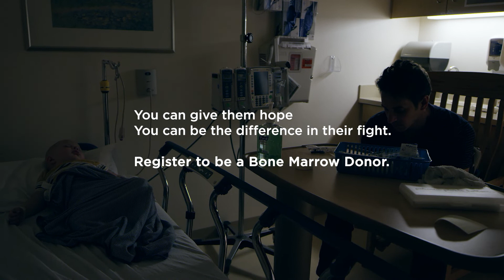The little fighter - Baby Elias' story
A look at what life is really like for a 1-year-old named Elias. He's waiting for a bone marrow donor.

DKMS: We Delete Blood Cancer.
DKMS is an international not for profit organization dedicated to the fight against blood cancer and blood disorders by: creating awareness; recruiting bone marrow donors to provide a second chance at life; raising funds to match donor registration costs; supporting the improvement of therapies through research; and supporting patients from day one of their diagnoses.